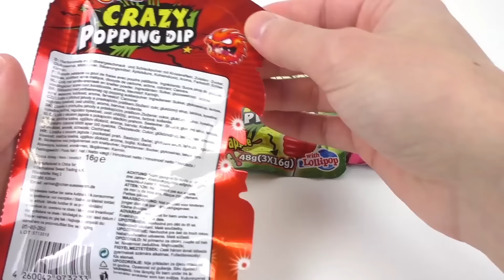Crazy Popin Dip | con polvo mágico | Golosinas